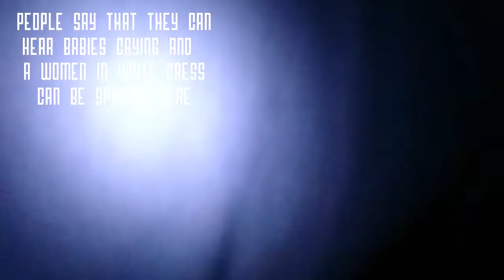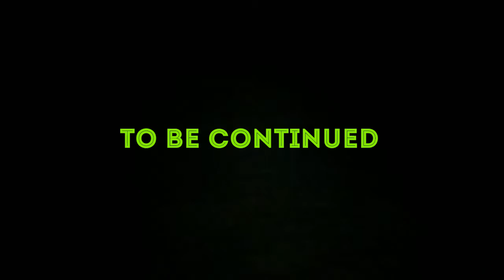GHOST HUNTING VLOG #3 | GOING into haunted village by bicycle | GHOST HAND CAUGHT ON CAMERA!!!!!!!!!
We truly believe in the paranormal and we try to prove it
KIDS CAN DO ANYTHING